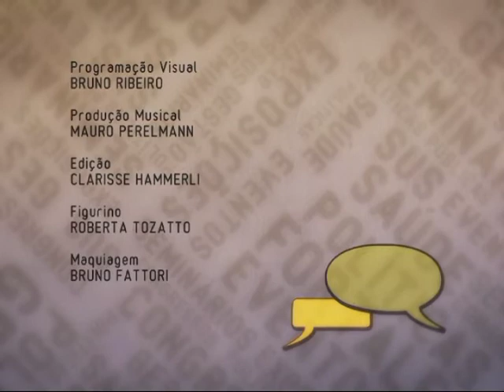ASCOM Fatima Gomes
A chefe da assessoria de comunicação social do MS, Fátima Gomes, fala sobre saúde e comunicação.